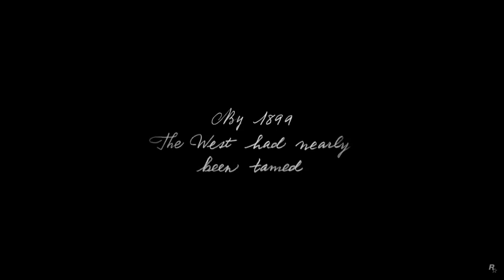DOIS ANOS HOJE | RED DEAD REDEMPTION 2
Conta Bancaria para Transferência.
Banco Inter
Agência: 0001
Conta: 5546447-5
Código do Banco: 077
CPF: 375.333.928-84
Nome: Daniel Duarte de Oliveira

Seja Membro do Canal Ajudando Com Uma Quantia Simbólica de $7,99 Ao Mês !

Se você tiver condições financeiras, doe para o Canal ! Desde já Obrigado

Canal de Live na Twitch !

Comunidade do PS4: Animais Lendários